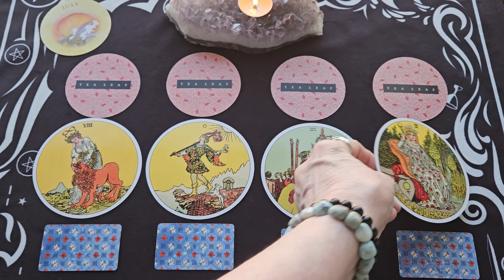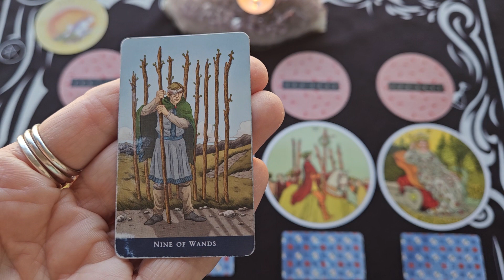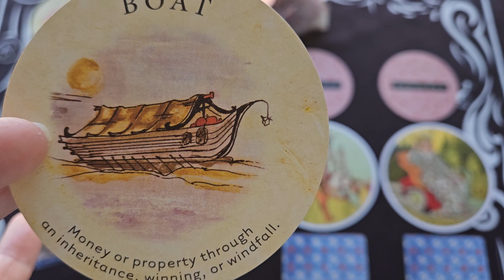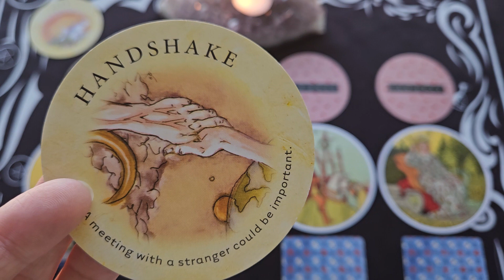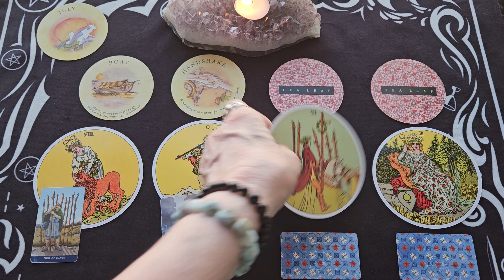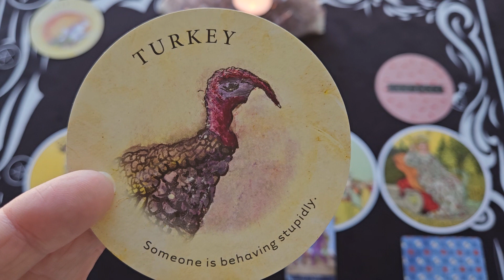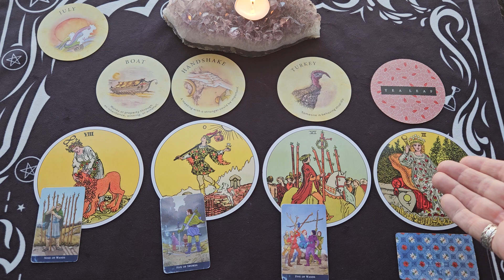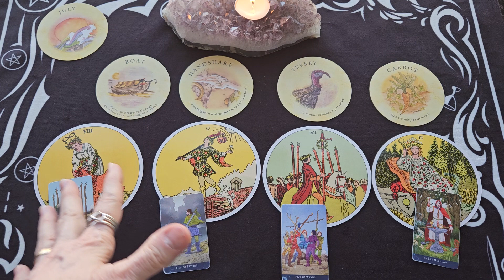Scorpio Monthly Tarot Reading ~ July 2023 ~ OPPORTUNITIES... SURPRISES... THINGS WILL WORK OUT!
Here is your Scorpio Monthly Tarot Reading for July 2023

The Tarot Original 1909 Circular Tarot Deck - Arthur E. Waite

Appreciate the Readings.